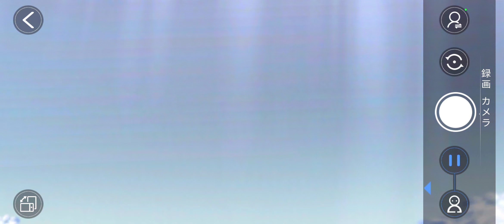【アズレン】蒼海の織歌 Live2D【アズールレーン】